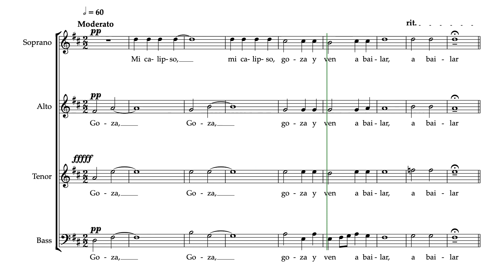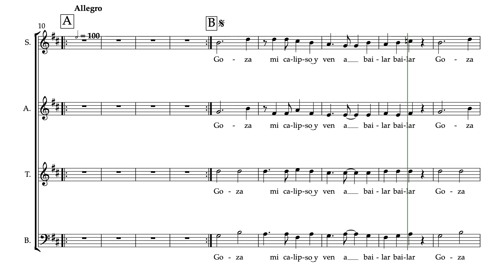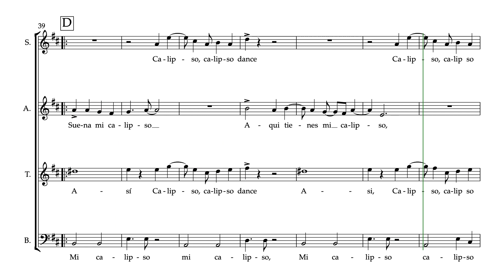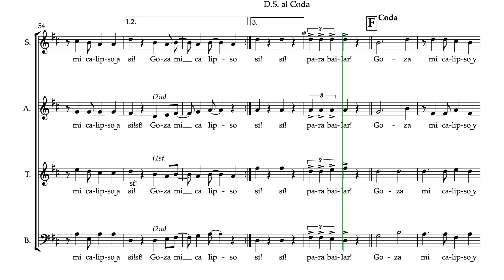Goza mi calipso Tenor Part Predominant